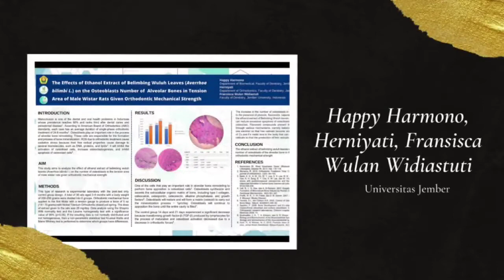Video Best Poster Award 2nd ICoDE 2022